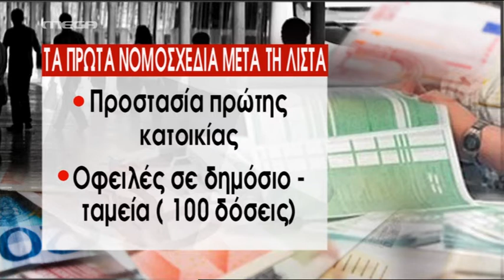Τα πρώτα νομοσχέδια του ΣΥΡΙΖΑ